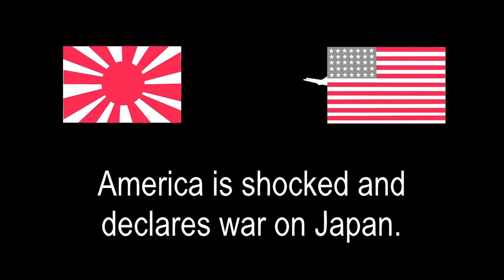High Speed History - Pearl Harbor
High Speed History presents historical events in 40 seconds.